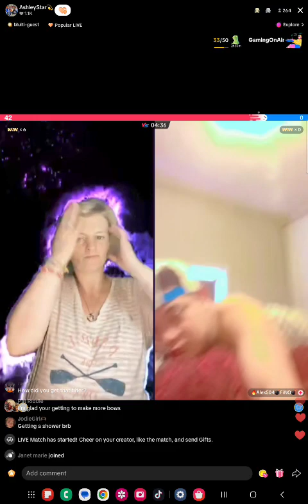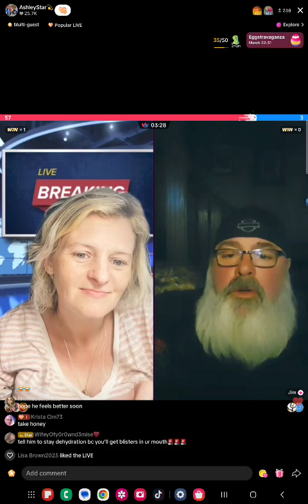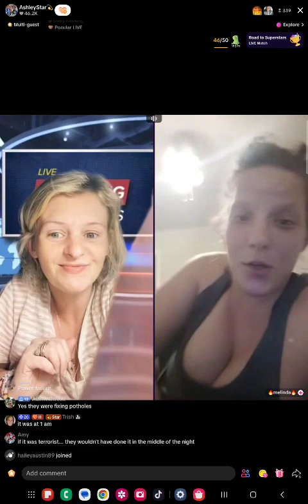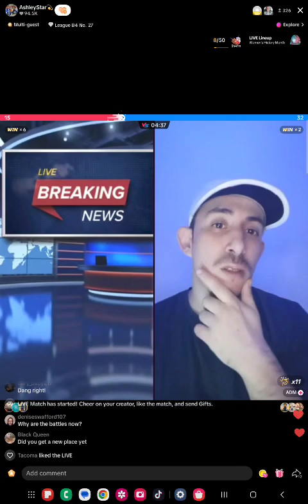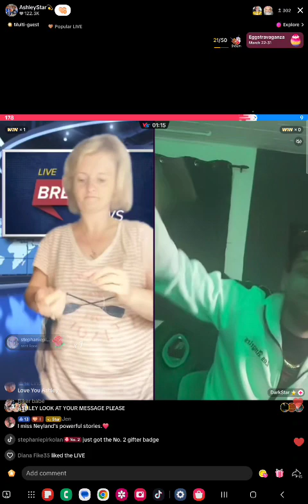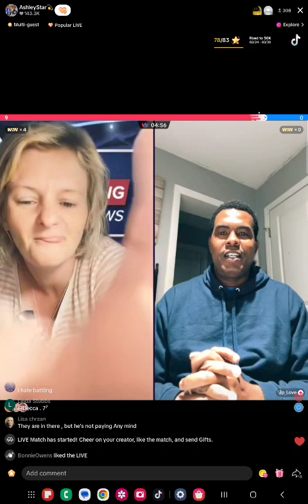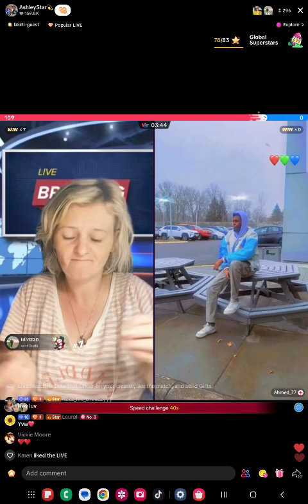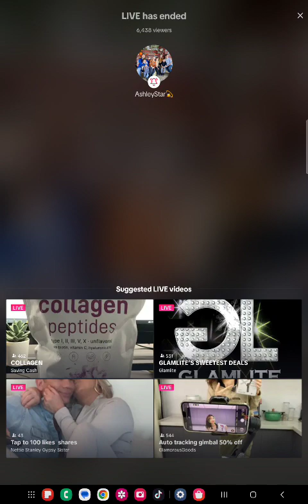March 29th live battles